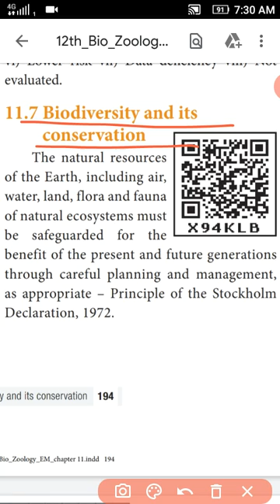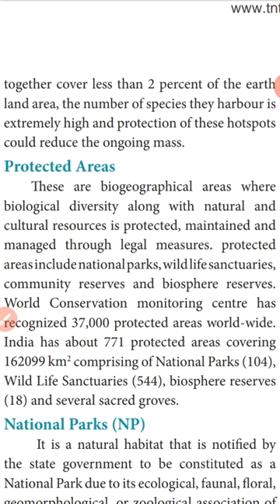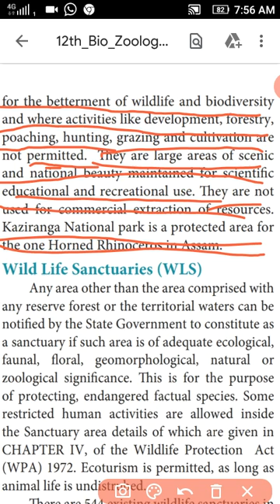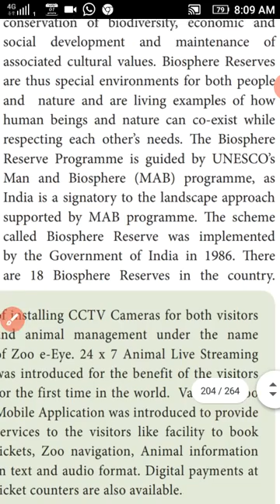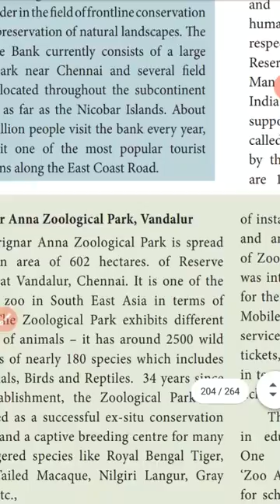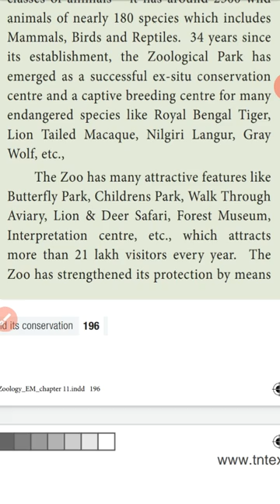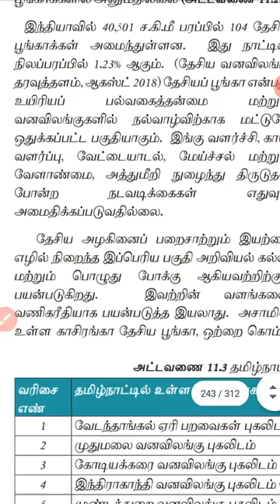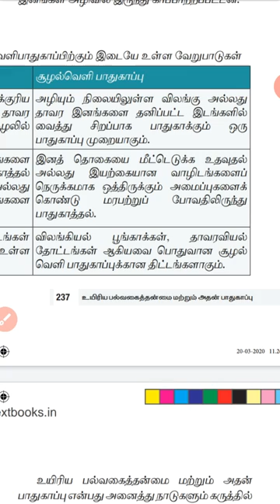XII TH BIO ZOOLOGY , CHAPTER-11 , Biodiversity and its Conservation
Biodiversity and its Conservation to Gene Banks